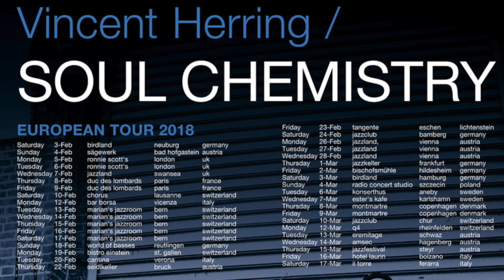soul chemistry european tour trailer 2018